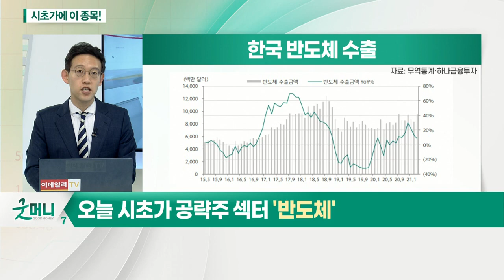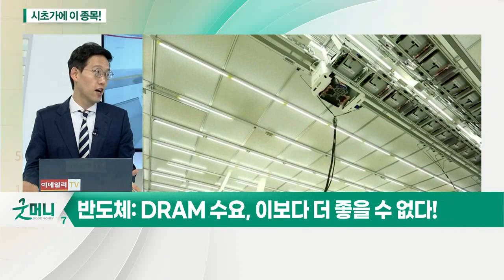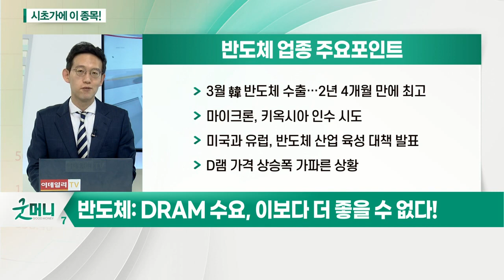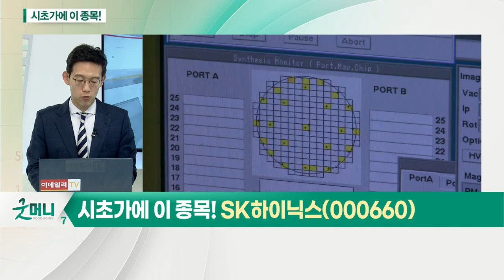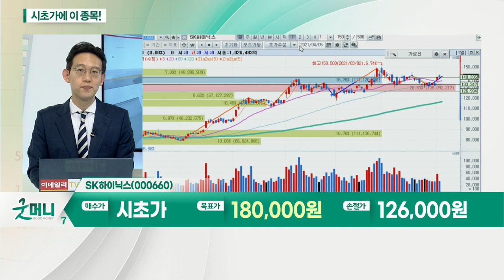SK하이닉스(000660)... 반도체 DRAM 수요, 이보다 더 좋을 수 없다_시초가에 이 종목 (20210405)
반도체... DRAM 수요, 이보다 더 좋을 수 없다
- 3월 韓 반도체 수출… 2년 4개월 만에 최고
- 마이크론, 키옥시아 인수 시도
- 미국과 유럽, 반도체 산업 육성 대책 발표
- D램 가격 상승폭 가파른 상황

SK하이닉스(000660)... 메모리 반도체 빅사이클
- 1분기 영업이익 어닝서프라이즈 예상
- 데이터센터 증설에 서버용 제품 수요 급증
- D램 제품 가격 상승
- 낸드 경쟁력 강화 위해 인텔 낸드사업 인수